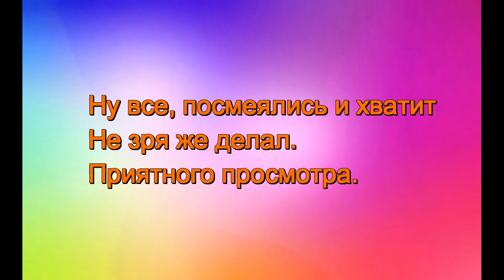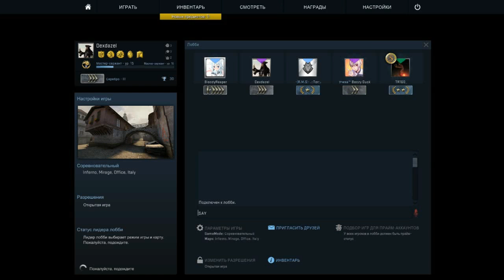Типичная сильвер катка #3 Петушиное Гнездо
Катка которую я ждал, катка в которой меня апнули.
Давненько не было сильвер каток, вот она крч.